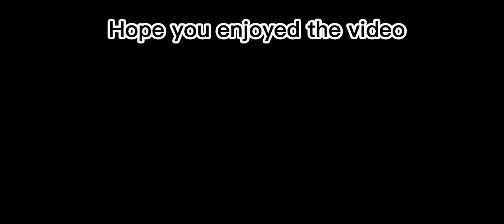Getting Sweet Lozenge+Showcase (King Legacy)